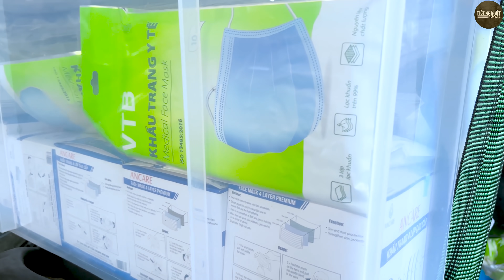Chú Luận U70 Hát Nhạc Lính Trước 1975 Quá Đỉnh l Áo Cưới Màu Hoa Cà l Nhạc Vàng Hải Ngoại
Áo Cưới Màu Hoa Cà
Tác giả: Hùng Linh
Tiếng Hát : Chú Luận